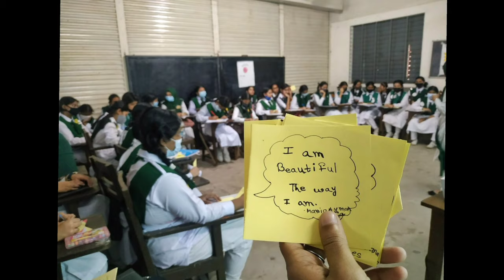Experiences of Girl Guides during the pandemic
Girl Guiding is always a journey towards promising possibilities. We can thrive on our abilities on this platform with help from mentors.

Do join the movement for boosting the significance of all the girls and young women around us.

Day two activity for the online challenge "Welcome to My World".